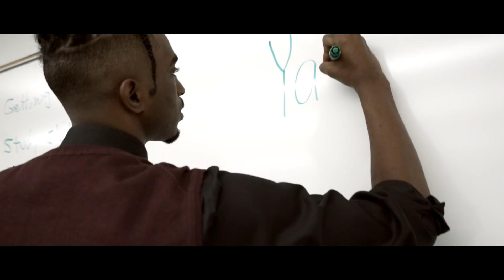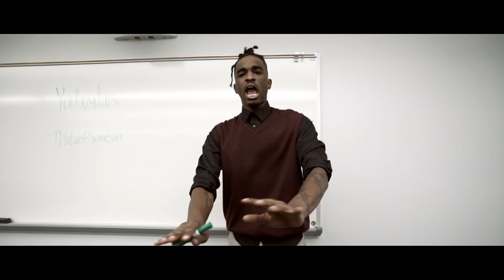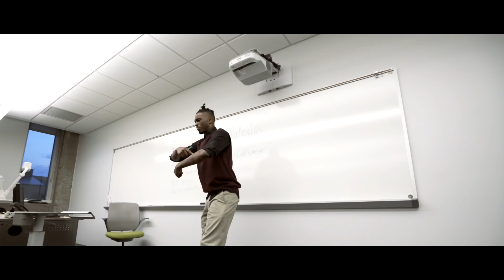YaBoyLos - TheLastSemester [Official Music Video]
Lansing, Michigan Rap Artist YaBoyLos takes us back to school with his debut music video for "TheLastSemester". This is the title track off of his new mixtape "TheLastSemester". Filmed at Lansing Community College.

Directed, Filmed and Edited by Cracka Lack.